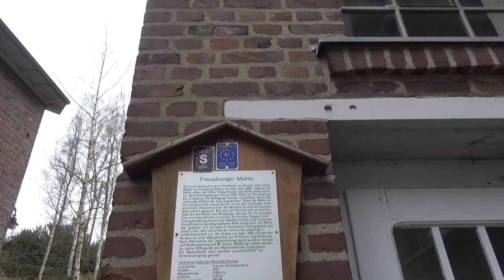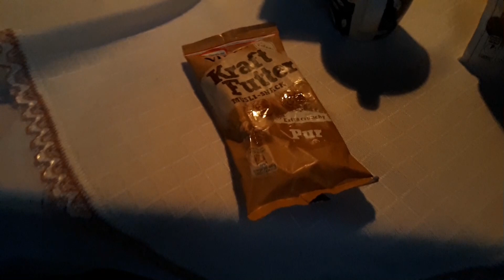Hüttengaudi auf dem E1🏡⛈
Bernd, Dominik und ich waren auf dem E1 Freusburg - Lippe unterwegs!
Auf dem Hohenseelbachskopf haben wir uns eine Hütte gemietet.
Allerdings stand die Tour wegen Sturm und Männergrippe unter einem eher schlechten Stern🤒🌩